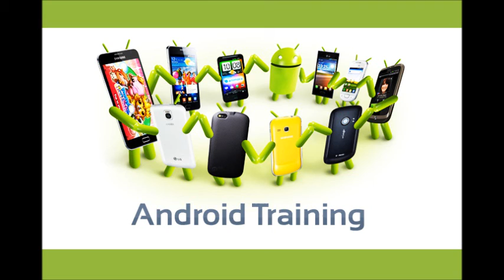Android Training in Chandigarh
Morph Technologies Provide six months or six weeks industrial training in Android Apps Development .